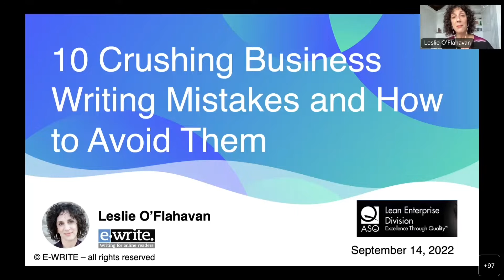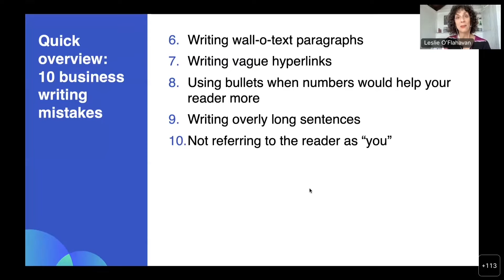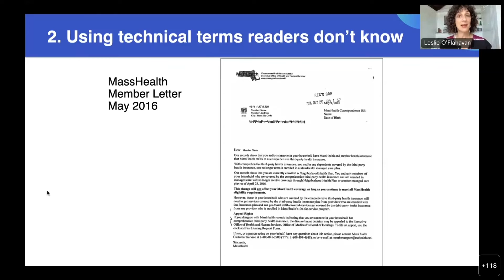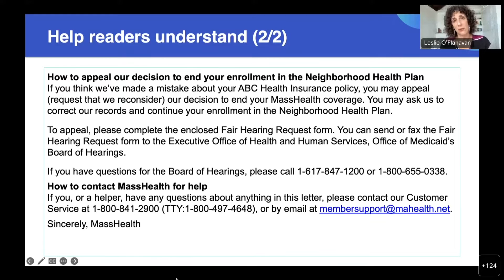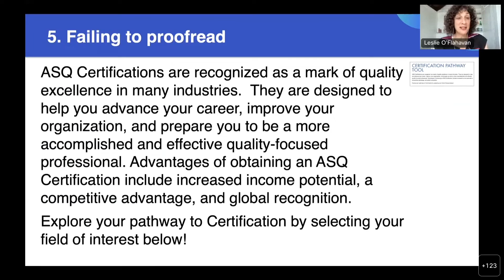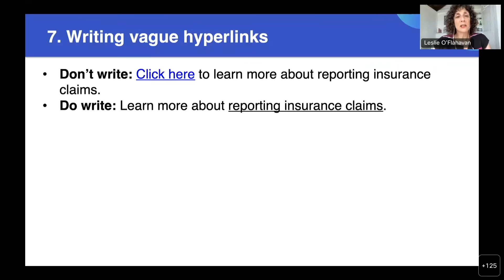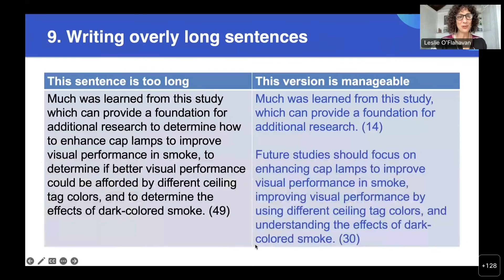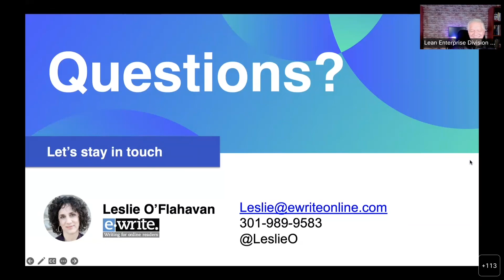LED Webinar - Leslie O'Flahavan - Sept 2022 - "10 Crushing Business Writing Mistakes"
Leslie O'Flahavan,  a professional writing trainer and coach, gives viewers a great lesson on common business mistakes and how to avoid them.

Her approachable presentation style uses many actual examples to lillustrate her points in a fun, conversational style you'll enjoy watching.

0:00 Intro
4:01 Overview of Business Writing Mistakes
7:07 Putting the Main Message Last
12:55 Using Technical Terms Readers Don't Know
19:26 Help Readers Understand
21:33 Putting Your Needs Before Your Readers' Needs
24:07 Using Cheesy Biz Jargon that's Lost its Meaning
25:35 Question on Form Letters
27:18 Question on Formal vs Informal Usage of 'You'
29:11 Failing to Proofread
30:32 Proofreading Tips
32:28 Writing wall-o-text Paragraphs
35:39 Wriing Vague Hyperlinks
37:26 Using Bullets When Numbers Would Help Your Readers
40:18 Writing Overly Long Sentences
43:20 Not Referring to the Reader as "You"
44:22 Take-aways
45:31 Q&A
45:45 Thoughts on the Oxford Comma
47:00 How Many Spaces After a Period?
47:59 Consider Using Less Formal Language in Investigation Reporting
48:10 Using Passive Voice
49:25 Suggestions for Writing Goals and Objectives

50:00 Q&A